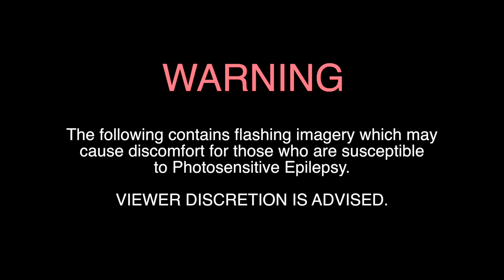Gabriel Reignbow - BLUE DREAM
HIPPOCAMPUS OUT NOW

Directed by Gabriel Reignbow
Performed by Gabriel Reignbow
Produced by Gabriel Reignbow
Shot by Gabriel Reignbow & Terence Mad